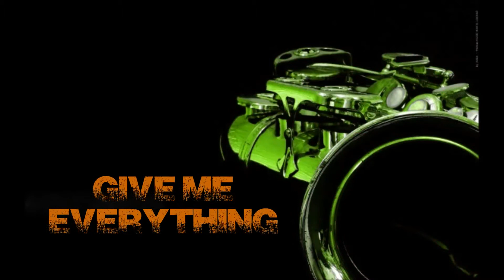Give me everything tonight ( Pitbull ) Saxophone Cover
Hallo Leute
Das ist mein Cover vom Song Give me everything tonight von Pitbull ft. Ne-Yo, Afrojack und Nayer. Ich habe hier recht viel improvisiert. Hoffe es grfällt euch :-)

Copyright and lyrics:
By covering this song I have no intention in infringing someone's copyright. The video is not used for any commercial purposes.
And I will take down the video. I'm thankful for your understanding!